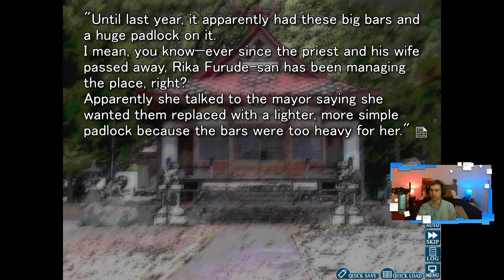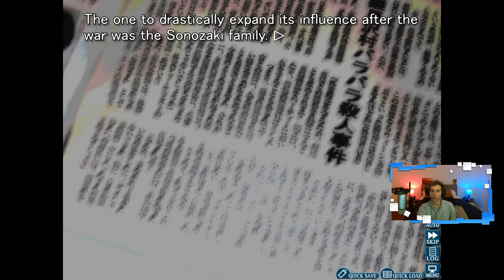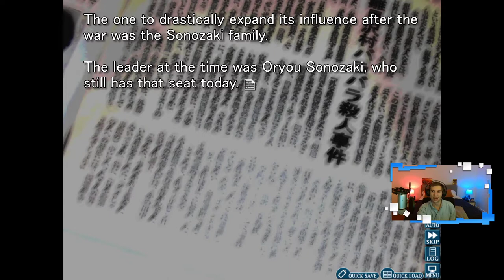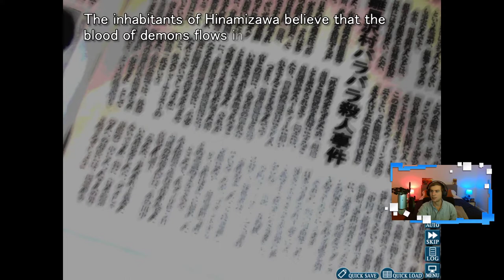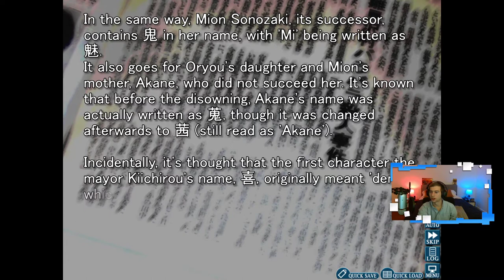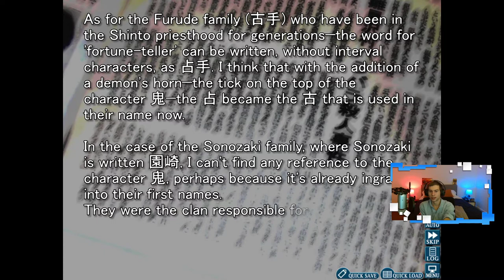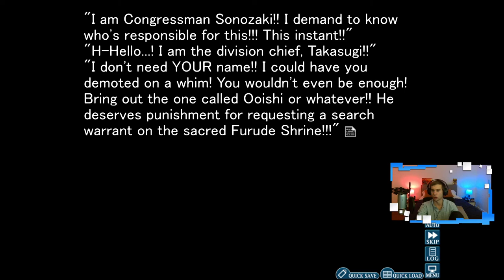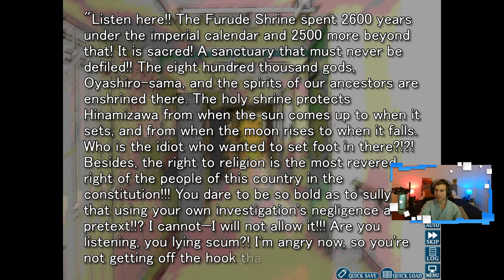Higurashi When they Cry - Ch. 2 - Ep. 26 - A Chat with Ooishi-San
We are back for Chapter 2!
Twitch.tv/PisistratusG
Twitter.com/PisistratusG